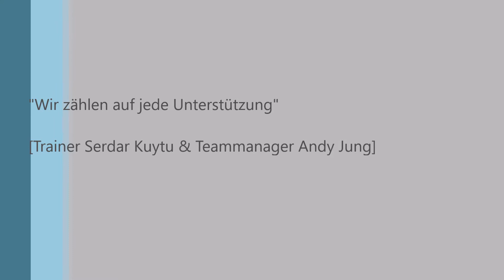trailer c-junioren ksc 2 v sv karlsruhe-beiertheim